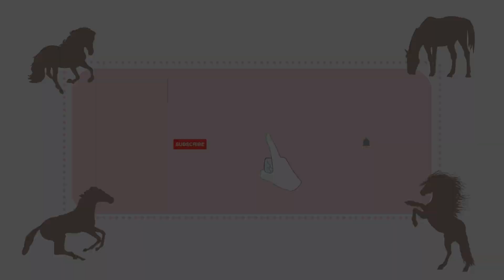SPIRIT EXPLORA FIRGROVE! Y ENCONTRAMOS A LLUVIA! StarStableOnline 🌸172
HOLA AMORES!! Hoy nos vamos de paseo por firgrove con Spirit!! y allí en el rancho encontramos a nuestra amada LLUVIA por SPIRIT!! :D

SPIRIT EXPLORA FIRGROVE! Y ENCONTRAMOS A LLUVIA! StarStableOnline ESPAÑOL GEMAKI